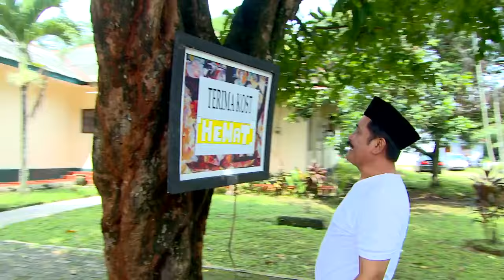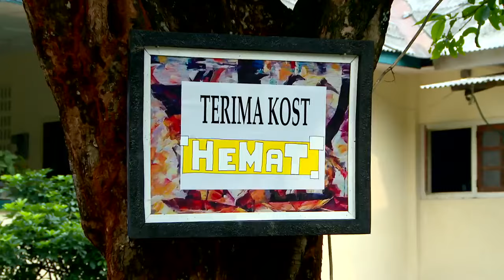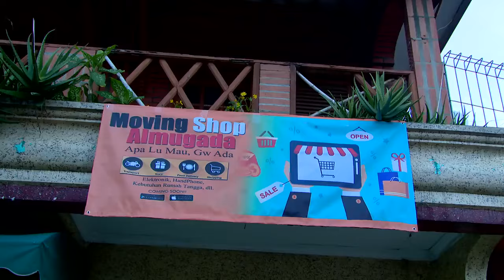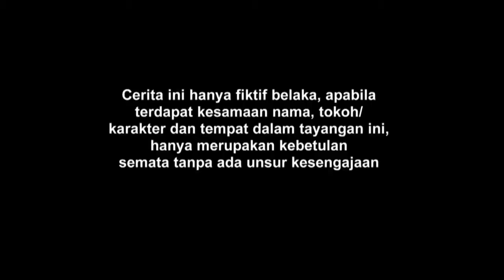Film Sudah Jatuh Tertimpa Cinta